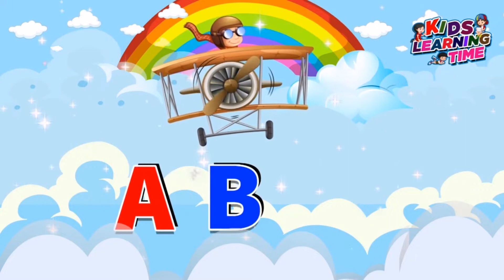|30 MINUTE ABC AND PHONICS EDUCATIONAL SONGS||FOR PRE- AND KINDERGARTEN|